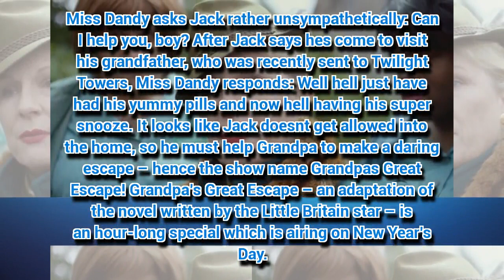Jennifer Saunders plays evil villain Miss Dandy in first look at TV adaptation of Grandpa’s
Jennifer Saunders is rather evil as the character Miss Dandy in the TV adaptation of David Walliams' book Grandpa's Great Escape. The 59-year-old actress plays the money-hungry villain of the...